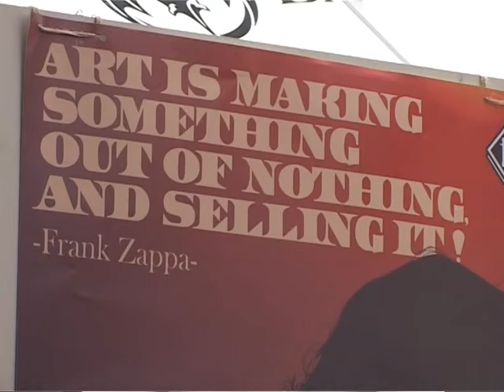ТВ ТЕРА - МКЦ го подигнува нивото на Бит Фест